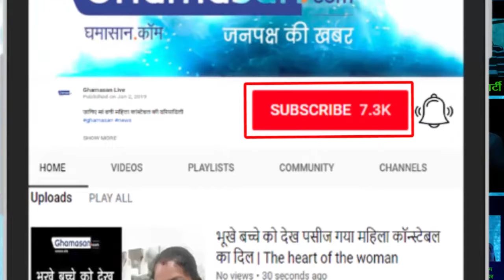Special Report on Modi Govt's Budget 2019: किसानों के खाते में आएंगे ₹6000 | Big Push For Farmers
किसानों के लिए अन्य कई योजनाएं भी लागू करेगी सरकार | Government will implement several other schemes for farmers...